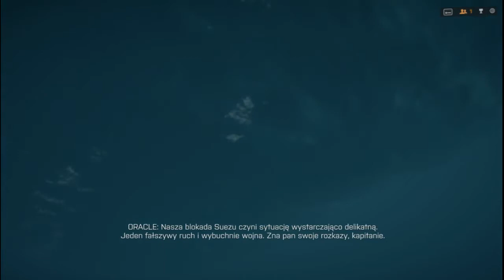Battlefield 4 -M1- Baku Let's Play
Battlefield 4 to strzelanka pierwszoosobowa stworzona przez szwedzkie studio EA DICE. Deweloper ma na koncie poprzednie odsłony serii Battlefield oraz parę innych tytułów (np. Mirror’s Edge, Pinball Dreams). DICE jest znane nie tylko ze świetnych gier, ale też zaawansowanych silników graficznych (Frostbite).

Główną atrakcją Battlefielda 4 jest tryb multiplayer, ale gra zawiera także kampanię solową. Jej fabuła osadzona jest w 2020 roku. Wcielamy się w rolę Reckera, członka amerykańskiej jednostki specjalnej nazywanej Tombstone. Razem z nami w „Grabarzach” znajdują się również sierżant Dunn, gość o pseudonimie „Irish”, medyk „Pac” oraz Ruger. W rolę Irisha wcielił się aktor Michael K. Williams, znany szerszej publiczności jako gangster Omar Little z serialu The Wire. Większość kampanii rozgrywa się na terytorium Chińskiej Republiki Ludowej, a głównym celem jest uratowanie kilku VIP-ów znajdujących się w Szanghaju. Z powodu dość poważnych tarć politycznych pomiędzy Rosją, Stanami Zjednoczonymi i Chinami nie jest to jednak proste i prowadzi do wywołania przez Tombstone globalnego konfliktu.